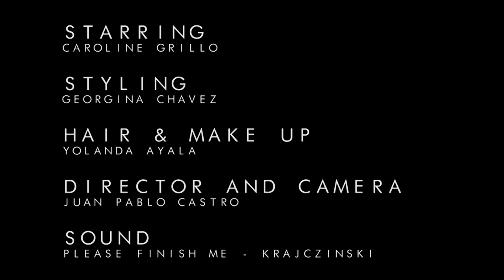Visitor - Juan Pablo Castro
STARRING
Caroline Grillo
STYLING
Georgina Chavez
HAIR & MAKE UP
Yolanda Ayala
DIRECTOR, CAMERA AND EDITION
Juan Pablo Castro
SOUND
Please Finish Me - Krajczinski
SPECIAL THANKS
Chad Cox